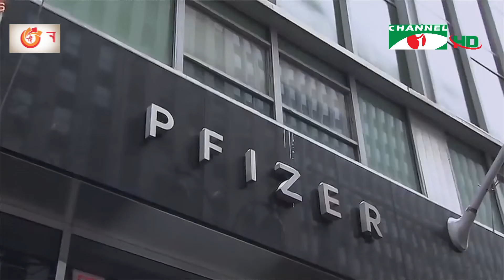চ্যানেল আই সকাল ১১ টার শীর্ষ সংবাদ || Channel i News | 18 December, 2021